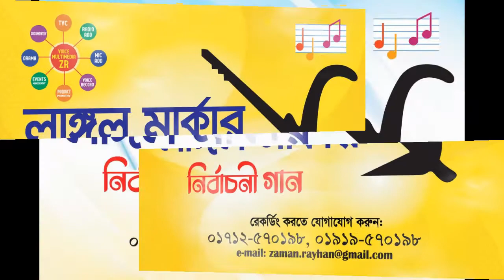নির্বাচনী প্রচার লাঙ্গল মার্কার প্রচারণা | নির্বাচনের গান ও প্রচারণা | জামান রায়হান ভয়েস Noor Ad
নির্বাচনী গান প্রচার মাইকিং - NIRBACHONi Song

জাতীয় পর্যায়ের উপস্থাপক এবং কথাশিল্পী জামান রায়হান ও সহশিল্পীর কণ্ঠে নির্বাচনী প্রচারণা।

অডিও🎤🎼/ভিডিও🎬/মাইকিং🔊📣 এড নির্মাণে

নির্বাচনী বিজ্ঞাপন সংলাপ রেকডিংস এর জন্য যোগাযোগ করুন |
দেশের সেরা শিল্পী দিয়ে নির্বাচনে প্রার্থীর গান এবং ডিজিটাল প্রচারণা রেকর্ড করতে -
Record Contact..
Noor Ad
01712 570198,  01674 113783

MOROGMARKA SONG
nirbachon​song2021
nirbachoni​newsong
নির্বাচনী​গান২০২১
মেম্বার​প্রার্থীরনতুনগান
নির্বাচনের​গান2021
নির্বাচনী​প্রচারণা

 Nirbachoni prochar - Nirbachoni gaan - Nirbachoni song
Nirbachoni maiking - Nirbachoni recording - Nirbachoni biggapon
- Nirbachoni voice record -
 Uniyon porisod nirbachon - Up nirbachon
Pourosova nirbachon - upozila nirbachon -
jatiyo songsod nirbachon
Noor ad voice - Zaman rayhan voice
নির্বাচনী প্রচার - নির্বাচনী গান - নির্বাচনী সং -
নির্বাচনী মাইকিং - নির্বাচনী রেকর্ডিং -
নির্বাচনী বিজ্ঞাপন - নির্বাচনী ভয়েস রেকর্ড
ইউনিয়ন পরিষদ নির্বাচন - ইউ পি নির্বাচন
পৌরসভা নির্বাচন - উপজিলা নির্বাচন - জাতীয় সংসদ নির্বাচন
নূর এডঃ ভয়েস - জামান রায়হান ভয়েস